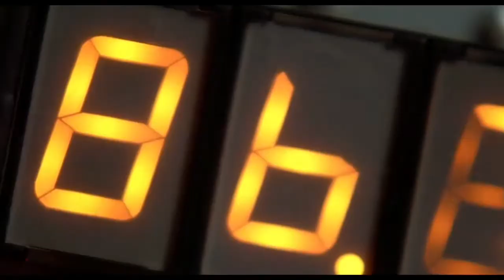80s Movie Montage (Eine Kleine Nachtmusik - Mozart)